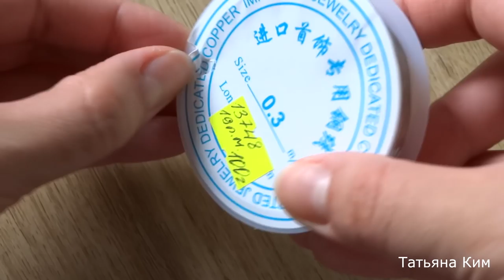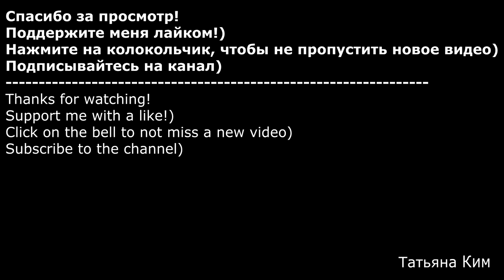Очень Простые Серединки/Very Simple Midway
Представляю вам мои любимые серединки из подручных средств.

I present to you my favorite parts from scrap vehicles.